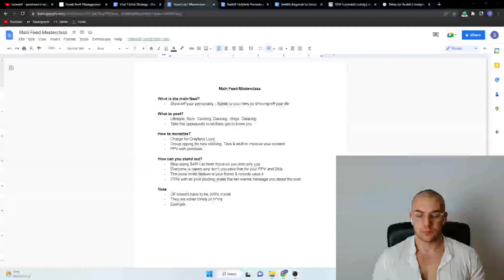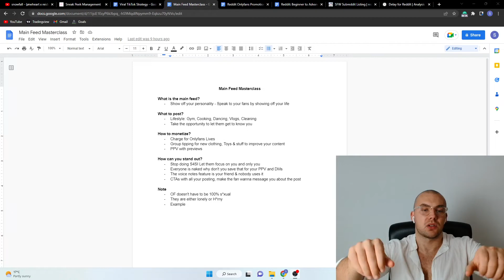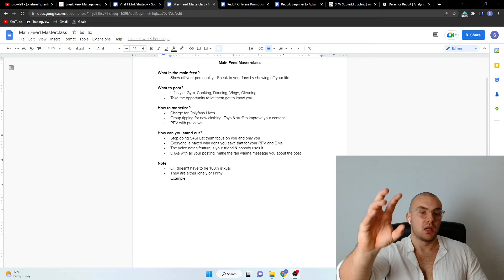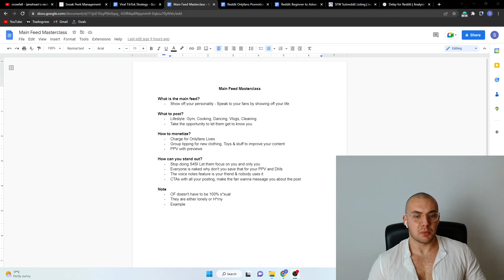ONLYFANS Main Feed Masterclass - Full Guide